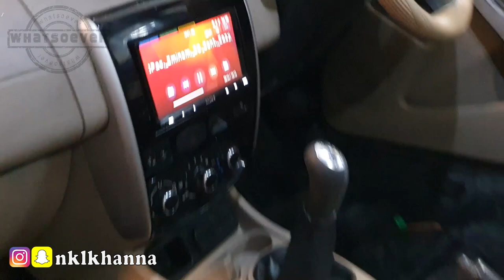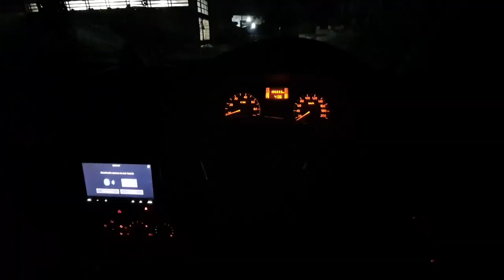Customizing Nissan Terrano | Headlights, Exterior & Audio Upgrade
Customizing Nissan Terrano | Headlights, Foglamps, Exterior & Audio Upgrade
So this Video is all about customizing Nissan Terrano.
We customized it's Exterior look by wrapping both rear quarter panels, running board cladding, window frames, door handles, ORVM covers, front grill, rear chrome garnish in color shifting wrap and tinted quarter panel windows jet black... We also painted its alloys in Gloss black color and painted drums & calipers in red. Also did full audio upgrade with Steg component speakers and sony touch screen head unit.
Plus we also upgraded it's headlight and Foglamps with Xenon Planet's BiXenon Projectors.

Tuesdays Off